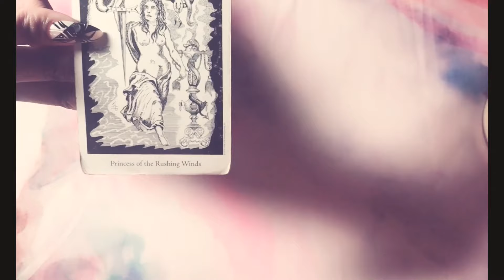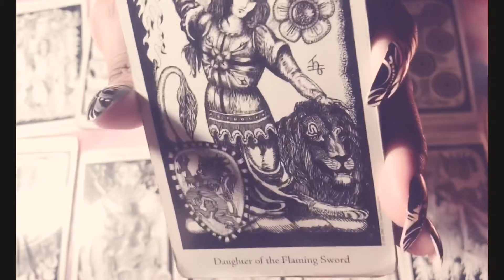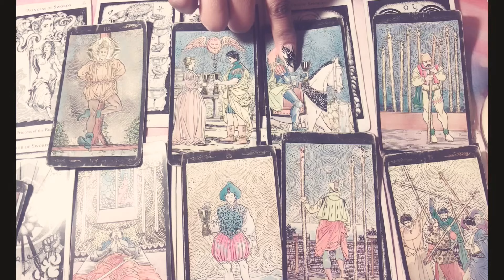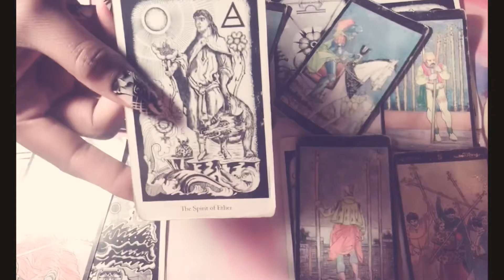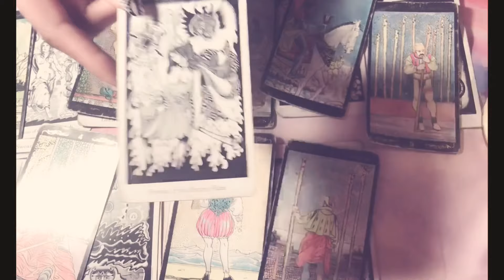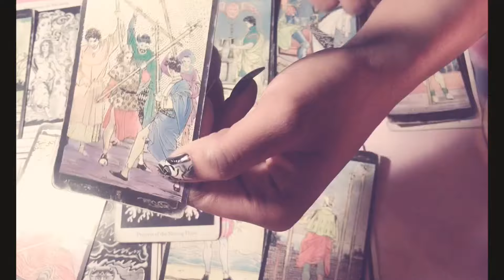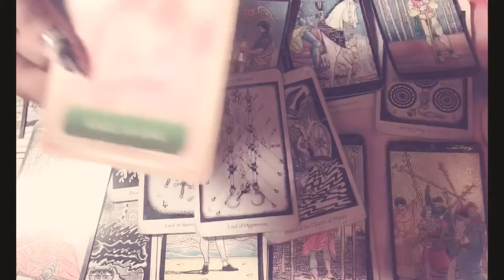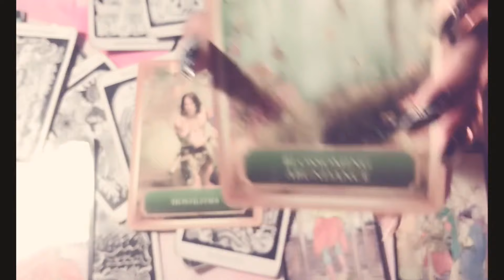♎️ LIBRA ~ THEY ARE STALKING & LURKING👀 MAD BECAUSE YOU LOOK BLESSED OK😛~ SOULTIES TAROT READING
Hey beautiful ppl I’m Charm I’m a Sagittarius sun♐️, Capricorn Moon♑️, Scorpio Venus♏️, Libra rising♎️, with my north node in Pisces♓️❣️ I’m just a ball of love to spread love is the mission🥰🌈😘

If you are in a twinflame/soulmate connection and fall under the sign of Libra sun, moon, or venus this mini reading may let you know how the person you feel this bond with feels about you currently if there is little to no communication. Hopefully I can help you as the divine feminine or divine masculine on your journey to find peace, understanding, comfort, or closure when it comes to these intense soul connections. Thx for watching💓